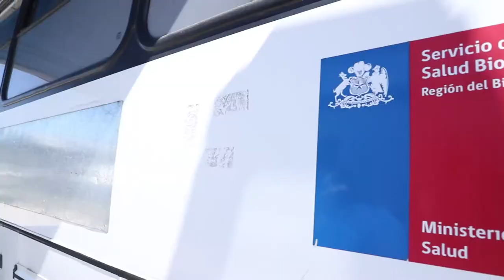PCR para los vecinos de Mulchén